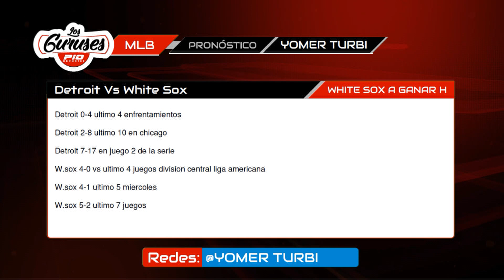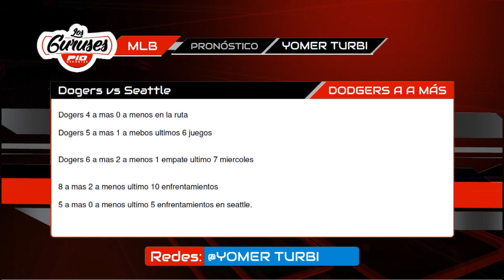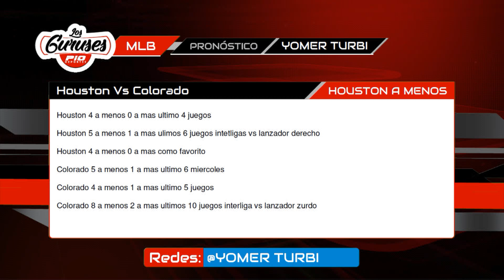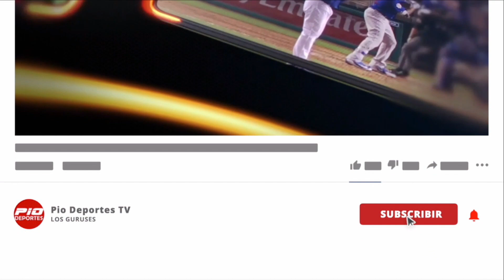Favoritos de los Gurúses de Pio Deportes miércoles 19 agosto